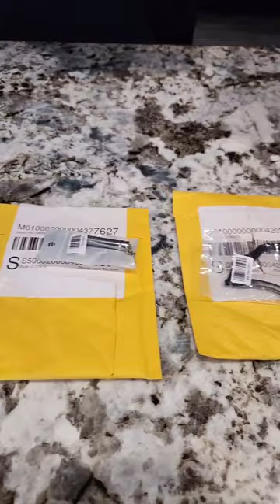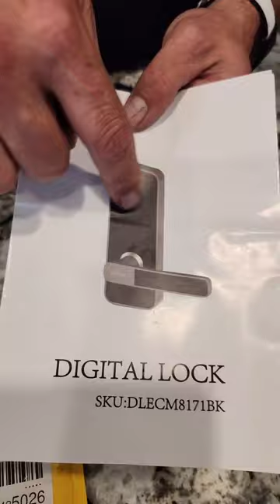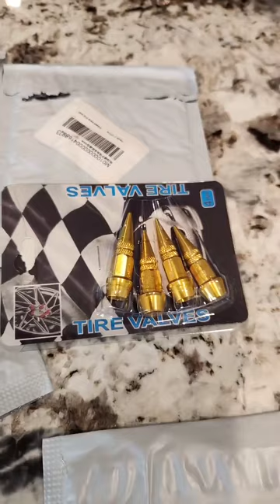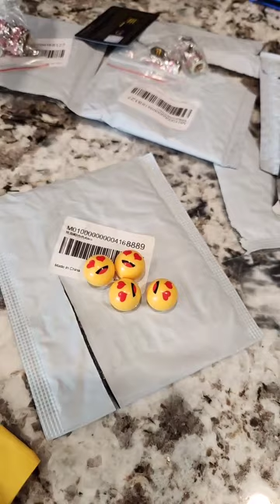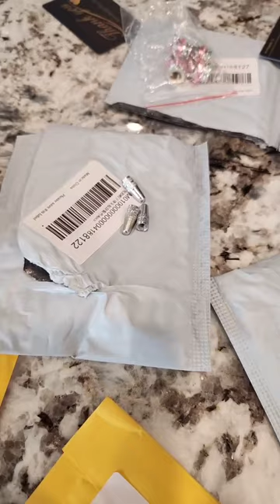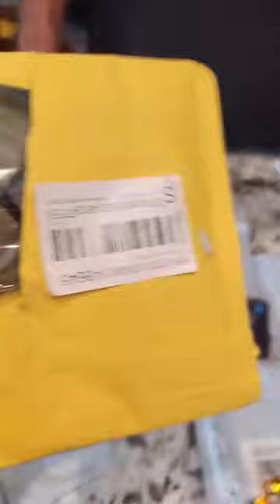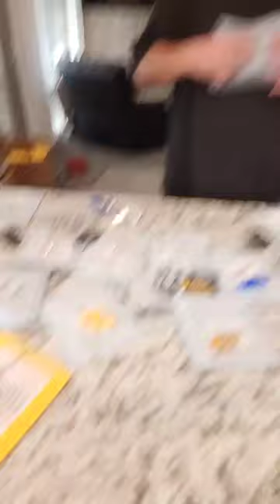Augusta in the house!!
Jaysun takes a visit to Augusta with this box for Wendy!!